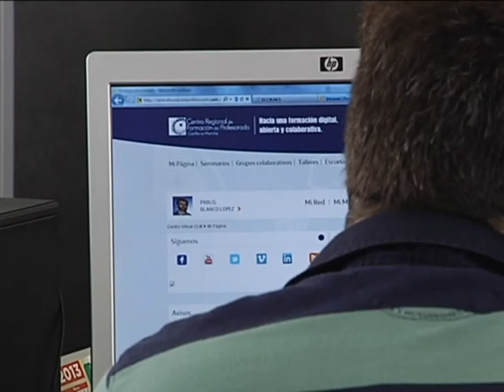Comienza el curso en el Centro de Formación del Profesorado de Castilla-La Mancha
Comienza también un nuevo curso en el centro regional de formación del profesorado. Un centro que consolida este año el nuevo modelo de formación centralizada y  digital puesta en marcha desde el curso anterior y en el que ya se han formado 17.000 profesores, un 70% del profesorado regional.
Acciones formativas que giran en torno a 6 grandes ejes: emprendimiento, plurilinguísmo, aprendizaje social y emocional, compresión lectora, organización escolar y cultura digital. Un nuevo modelo  en el que se centraliza la formación del profesorado y  que pasa por las nuevas tecnologías como parte del proceso.
Un empeño del gobierno regional en ir avanzado hacia la digitalización de las aulas a la que contribuye este nuevo modelo.
18.000profesores se conectaron a la plataforma digital de formación el curso pasado en que se realizaron 32.000 acciones formativas. Talleres o  videoconferencias, encuentros y el programa de formación en aulas son las herramientas básicas de este nuevo modelo que tiene como un gran reto de futuro crear la escuela de dirección escolar.
La Educación y la Sanidad centrarán el próximo pleno que celebren las Cortes de Castilla- La Mancha.